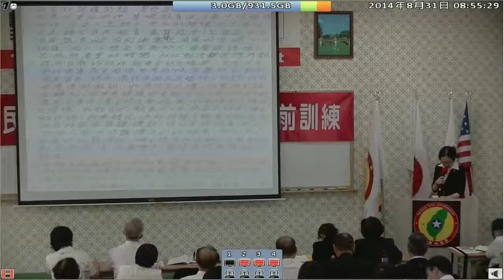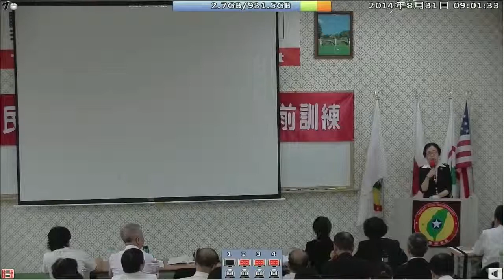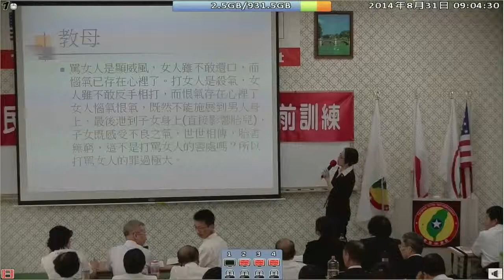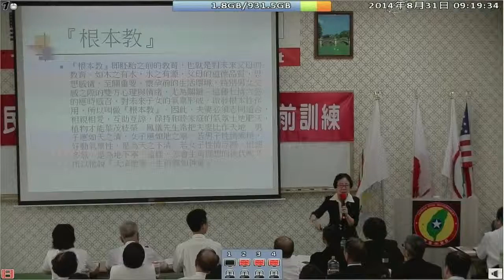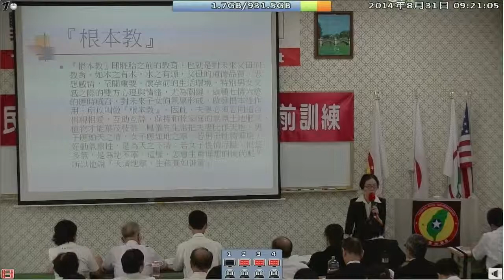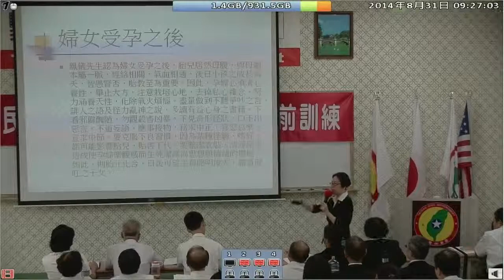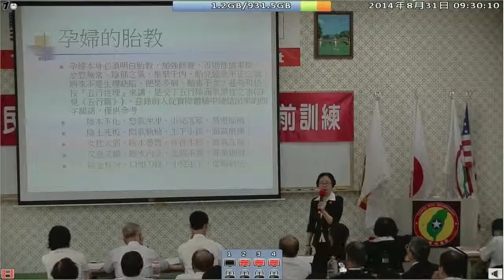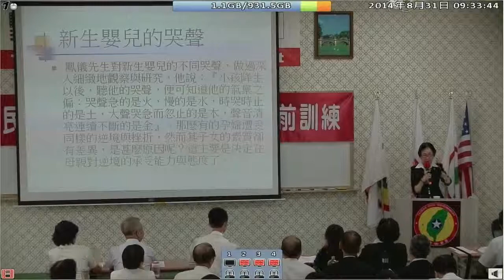140831-8b-婦幼的權利-郭韋朱-台灣(民)政府140829閣員議員職前訓練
140831-8b-婦幼的權利-郭韋朱-台灣(民)政府140829閣員議員職前訓練